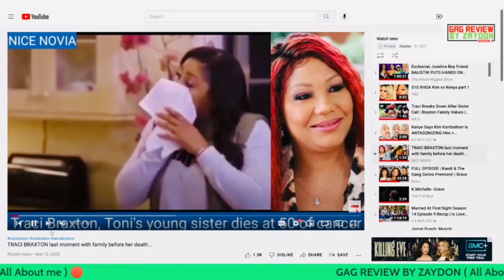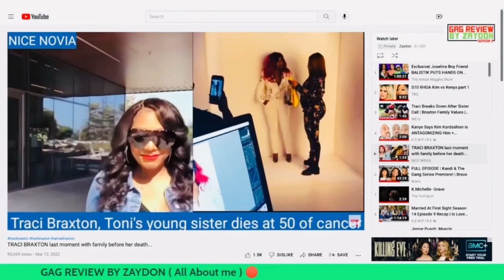Traci Braxton‘s best moments live on Gag- Review 🎥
Gone but not forgotten | 🎥 let’s take a look back at Traci Braxton‘s best moments as she praises her sisters one on one sproutrecords swishermusic Block One Records🔥